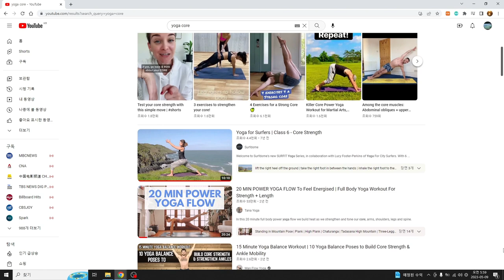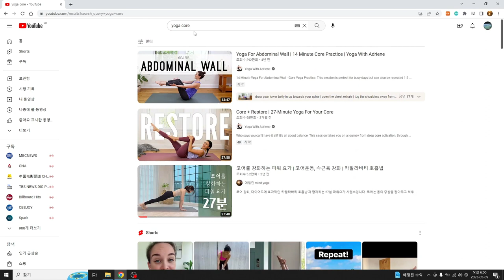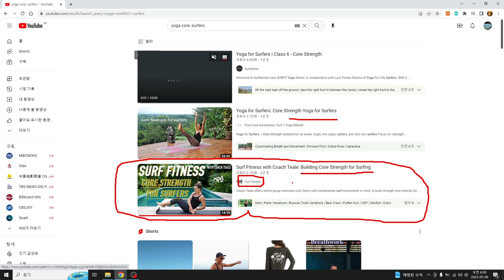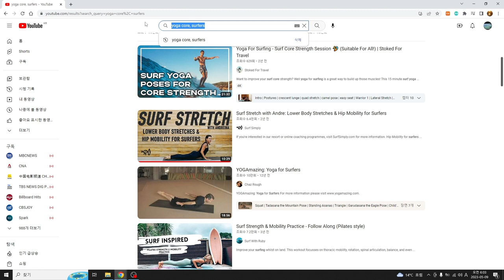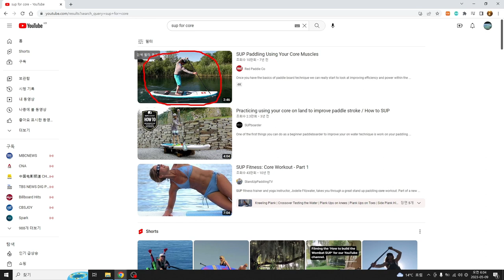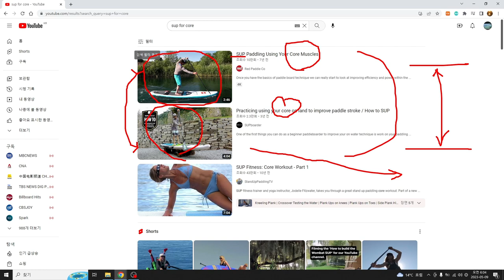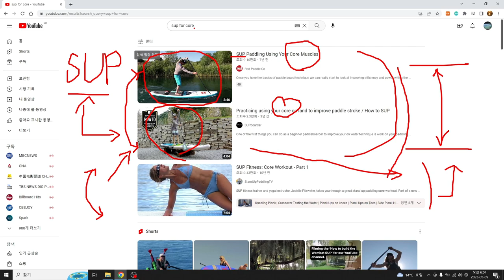서핑 실내훈련 코어 Indoor surfing drill for core